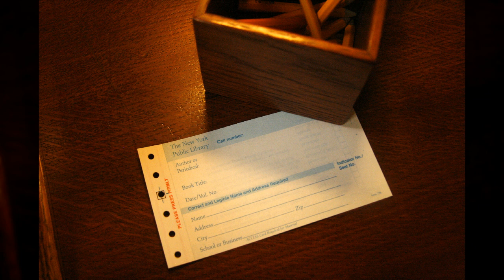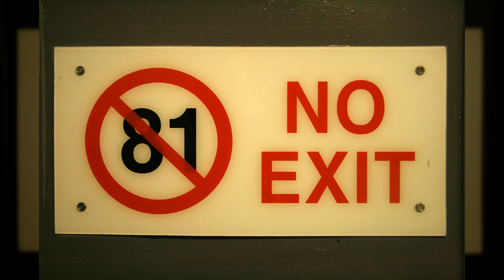뉴욕26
1만8천개 이상의 다양한 컨텐츠들을 목록별로 구분하여 재생목록에 정리하였습니다.

1. Youtube, Pixabay, 공유마당에서 제공하는 음악과 사진들을 이용한 컨텐츠.
2. 일상이 담긴 Shorts 영상.
3. 플랫폼 기획 전반.
4. 랜선 여행 시리즈 - 국내, 전세계 대륙별 컨텐츠
5. 대한민국 역사 시리즈